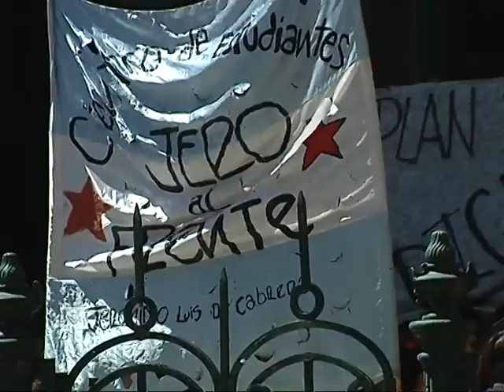Estudiantes toman el colegio "Jerónimo Luis de Cabrera"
Por problemas edilicios, el Centro de Estudiantes resolvió ocupar la institución hasta que "haya una respuesta favorable".